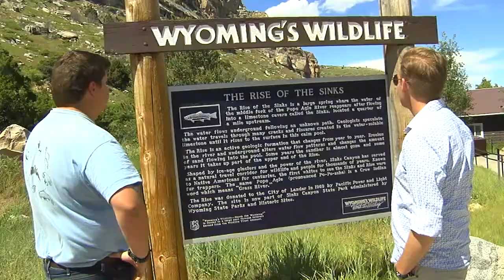Wind River Job Corps Center | Riverton, Wyoming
Kyle Butterfield, Riverton City Public Works Director in Wyoming, has lots of praise for the Wind River Job Corps Center. Wind River Job Corps, in Riverton, Wyoming is a great place to change your life.